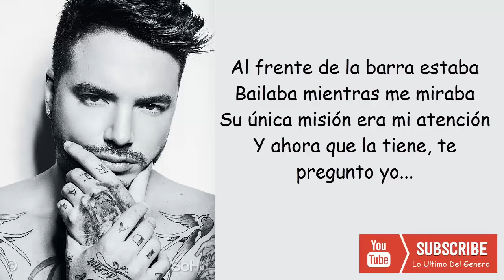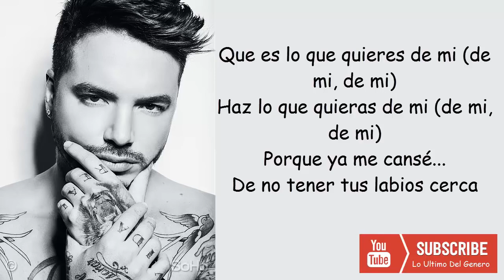Acercate - Yandel ft J balvin LETRA